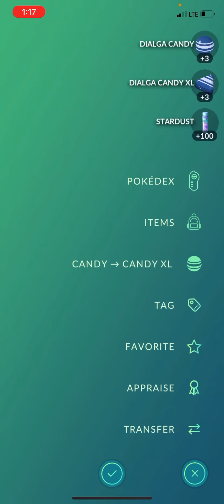Last 2 remote raids for Dialga. 2 days left till Palkia arrived Pokémon go